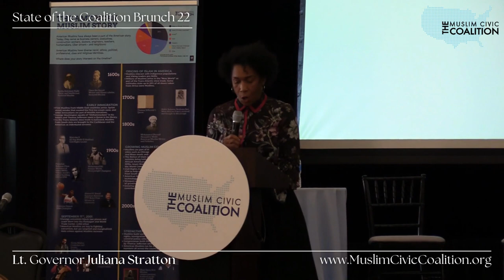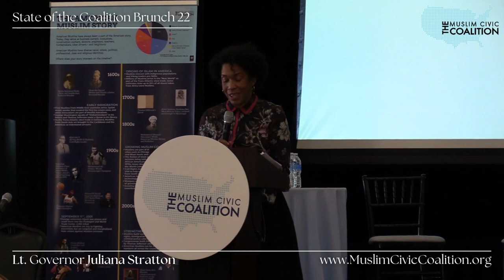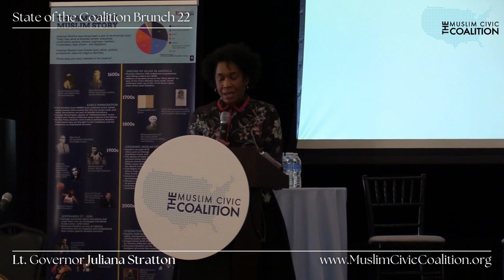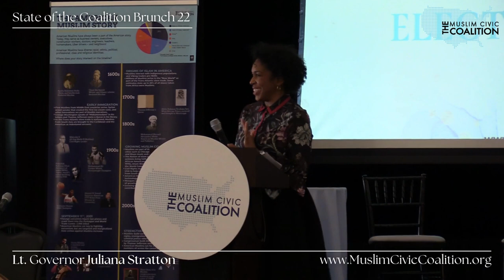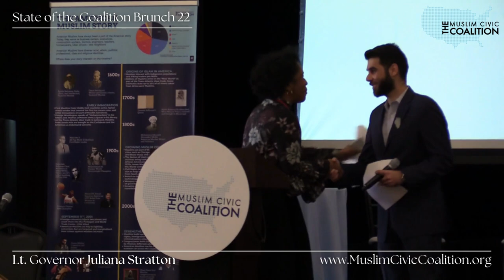State of the Coalition Brunch 22 - Lieutenant Governor Juliana Stratton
Lieutenant Governor Juliana Stratton speaking at Muslim Civic Coalition's Annual State of the Coalition Brunch on Dec 3, 2022